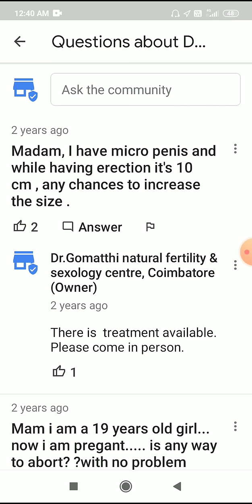பெண்ணின் யோனிக் குழாய்க்கு உள் இன்பத் துண்டுதல் தர என்ன அளவு வேண்டும் ? Small penis and sex fitness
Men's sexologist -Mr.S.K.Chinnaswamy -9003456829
Address
22, அழகேசன் ரோடு, புது கங்கா ஹாஸ்பிடல் பஸ் ஸ்டாப், கோவை.
Coimbatore SEXOLOGY CENTER,
22, Alagesan Road, Ganga hospital bus stop,
Near Suzuki show room-Kovai palamudir nilayam (Mettupalayam road),
Saibaba Mission Post,
பொறுப்பு துறப்பு -
Since 1996
Dr.Gomatthi natural fertility & sexology centre, Coimbatore